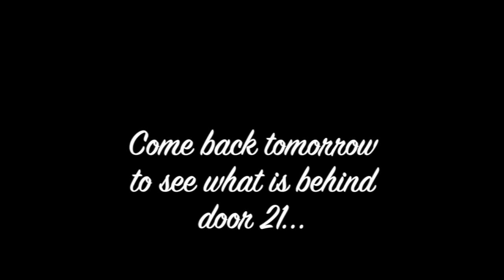Meg's song Final 2 HD 720p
Phoenix Player Meg Harris takes us behind door number twenty to sing Merry Christmas Darling...